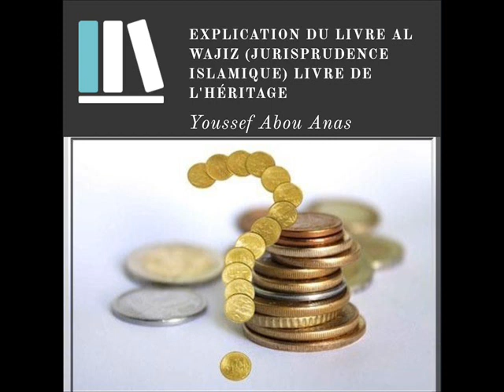N°119/122 L'exclusion & La privation, définition, les différentes sortes de privatisations.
chapitre de l'exclusion et de la privation [Al Hajbou et Al Hirmane] définition, les différentes sortes de privations.